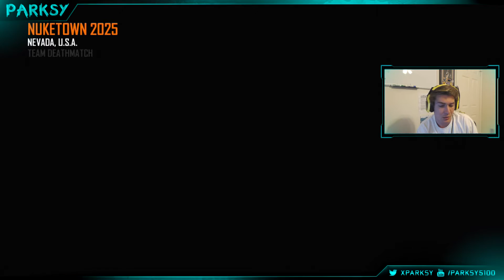AWKWARD!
I hope you guys enjoyed this very funny and detailed story. I apologize my voice is a little bit off. Thanks for the endless support like always :]